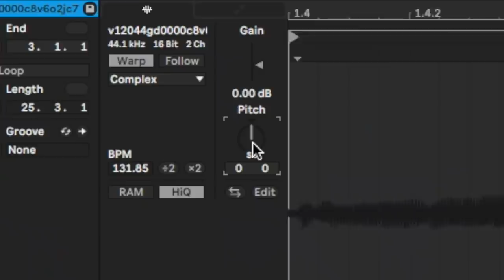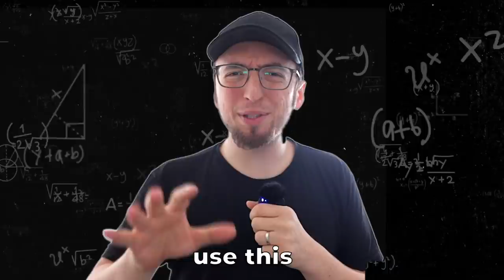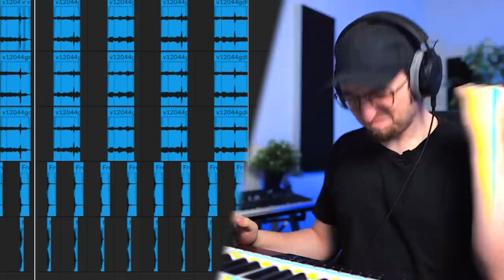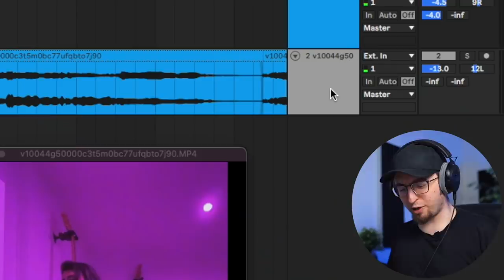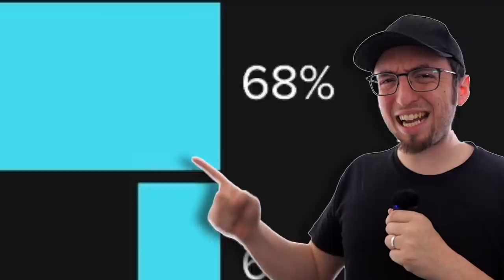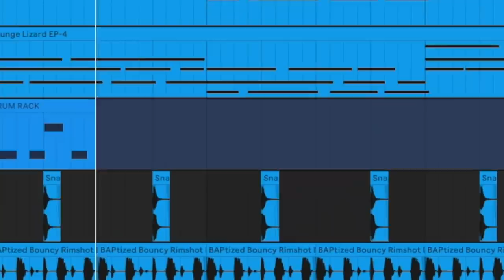Remixing TikTok Songs Until I Go VIRAL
In this video, I'll remix TikTok songs for a week straight... in an attempt to go viral on the platform!

💬 Join the Full-Time Producer Newsletter (it's free!)